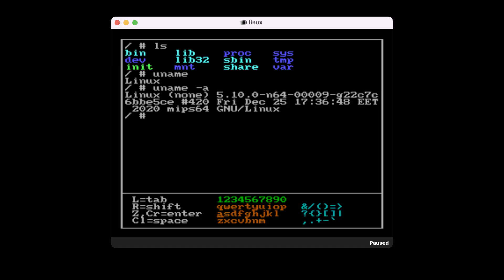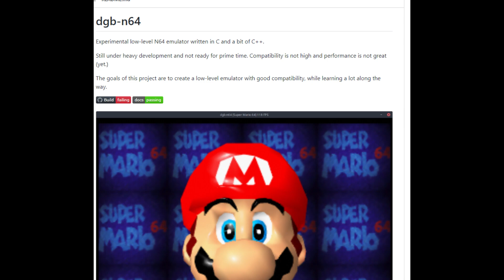PRECISÃO ABSURDA com ares v129! O MELHOR emulador MULTI SISTEMA!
ares v129 chega com melhorias absurdas no núcleo de Nintendo 64, se tornando o segundo projeto a rodar a versão do Linux para Nintendo 64! Fora isso adicionado núcleo para Atari 2600 e mais!

FLYDIGI Apex 2 (cupom: SENHORLINGUIÇA)
Gamesir X2 Type-C
Gamesir X3 Type-C
8BitDo SN30 Pro+ 2
Gamesir T4 Pro

💻Meu PC:
Intel Core i7 10700 @4.6GHz
16Gb (2x8) 3000Mhz OLOy Owl